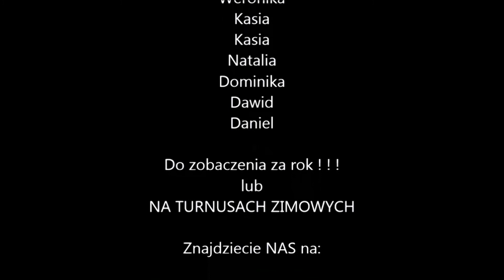Ponik 2017 Turnus 5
Dziękujemy i zapraszamy w przyszłym roku!